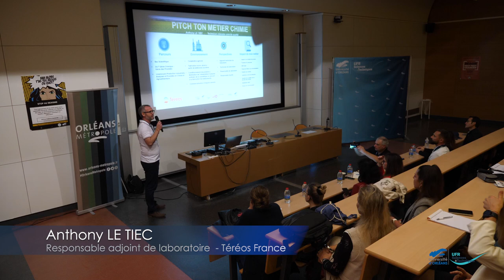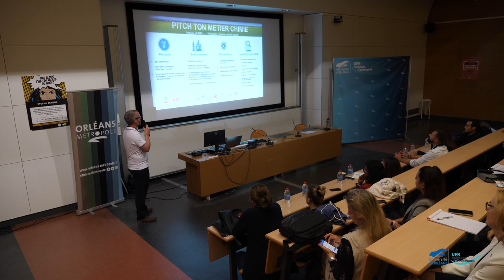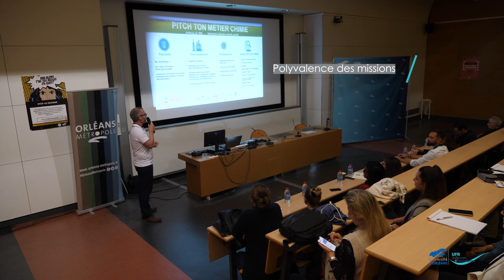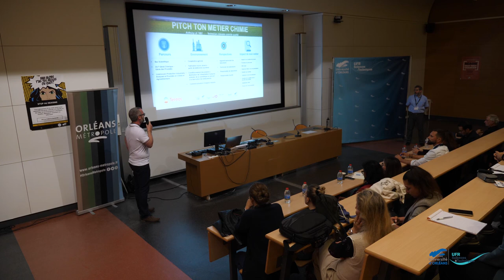Pitch ton métier spécial Chimie - Entreprise Tereos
Pitch ton métier spécial Chimie.

L'UFR Sciences et Techniques a organisé en collaboration avec Orléans Métropole et France Chimie Centre-Val de Loire son 1er Pitch ton métier sur les métiers de la Chimie.

Retour sur l'intervention de l'entreprise Tereos